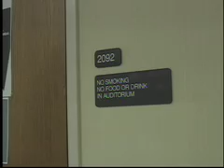Power outage effects classes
The Dole Human Development Center lost power for about 19 minutes this morning, causing the cancellation of some 9 a.m. and 10 a.m. classes.